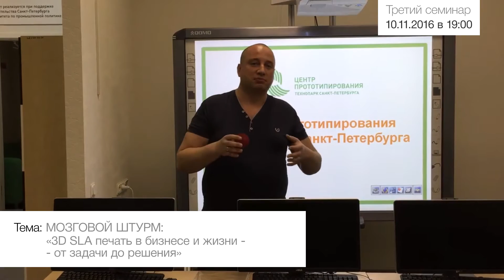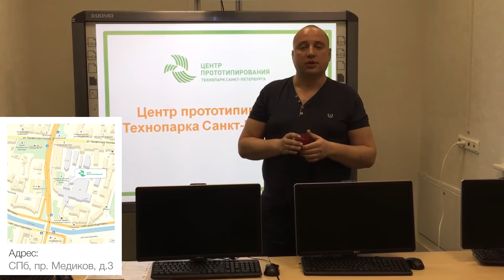Приглашение на семинары от Дениса Власова :: «3DSLA.RU Российские 3D принтеры»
С радостью сообщаю о том, что начиная с 27 октября, каждый четверг в Центре прототипирования (Санкт-Петербург) я буду проводить 4 открытые семинара по стереолитографии. Надеюсь встретить старых знакомых, познакомиться лично с теми, с кем еще не знаком, и в формате живой беседы обсудить технологию, которой я посвятил последние годы своего технотворчества. Прошу поддержать репостом!

Дата и место проведения: 27 октября, 19:00, "Центр прототипирования" Санкт-Петербурга, пр-т Медиков 3, Лит А, 1 этаж, учебный класс.

Денис Власов